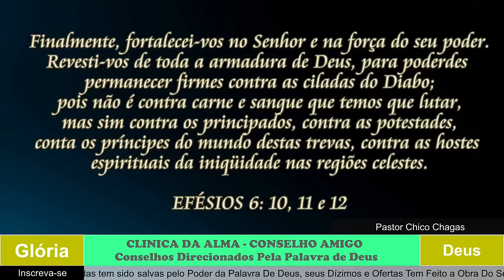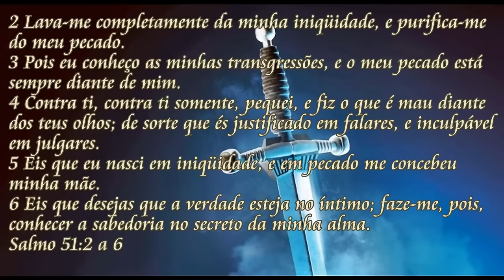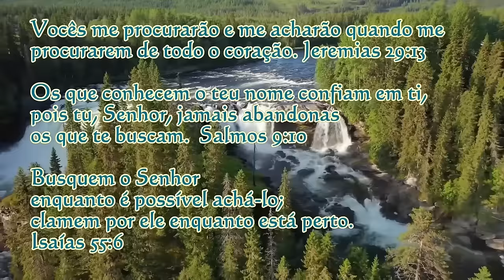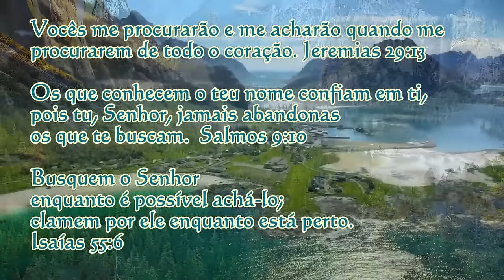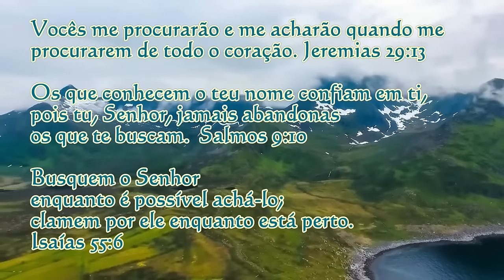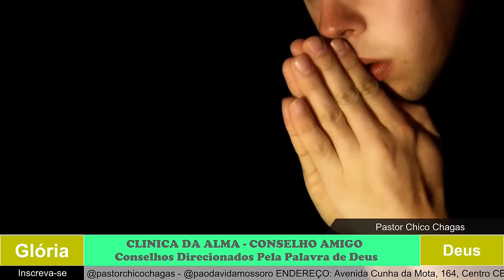CLINICA DA ALMA 30 DE ABRIL DE 2024. CONSELHOS AMIGO.